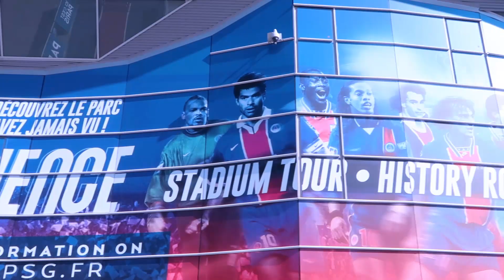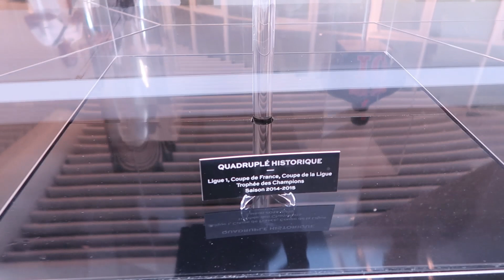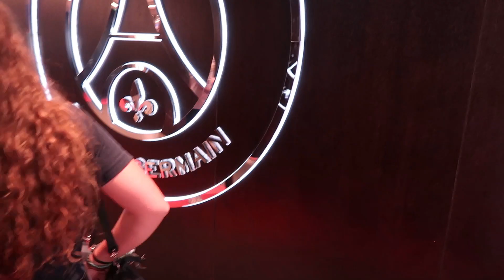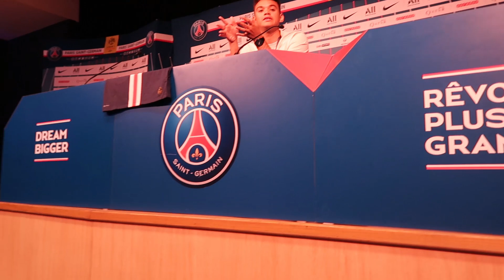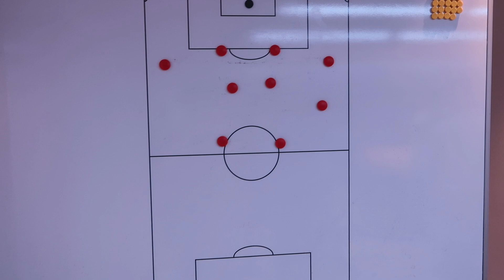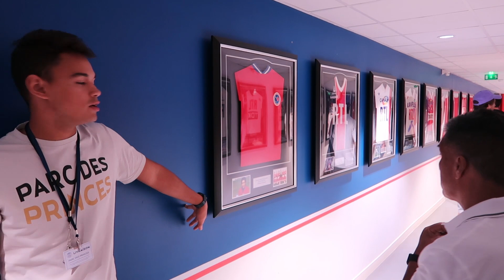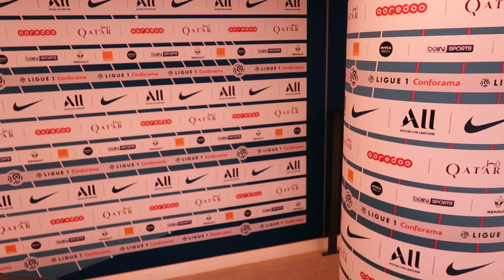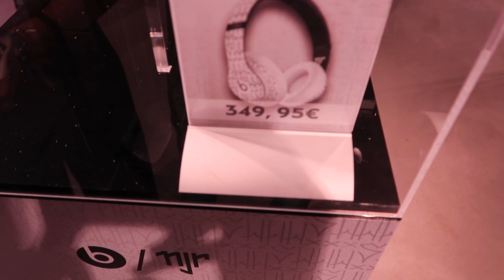Estadio PSG, PARQUE DE LOS PRINCIPES // VISITA guiada // ¿cuánto vale entrar?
Visitamos el estadio del Paris Saint-Germain (PSG), nos informamos de los precios, hacemos el Tour y visitamos la tienda!!